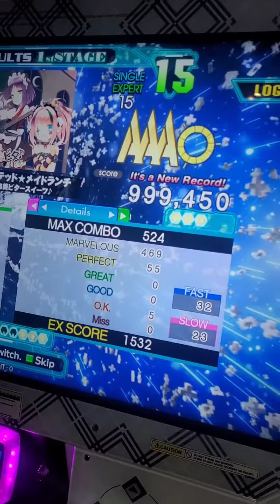Haunted Maid Lunch ESP15 55p PFC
SP15 PFC #3!!

I played this one two times. first one was a 1g sight read, then this lol. most definitely definitely tell a 15.1 haha. hella easy. I LOVE THE SONG.

shoutous concord gang, special shoutouts to red and Ryry for being there tonight LOL